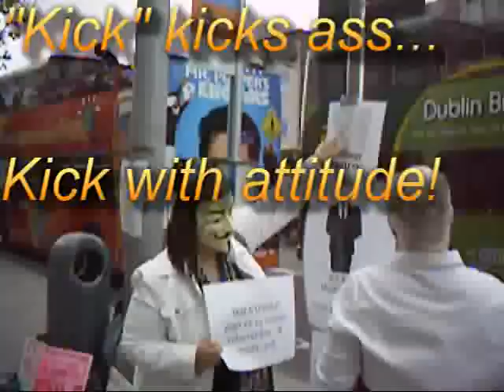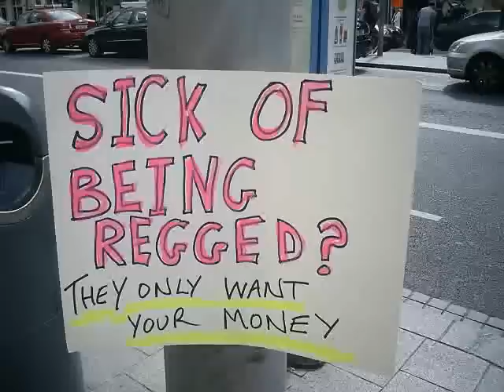Scientology at the Gresham Hotel 7 August 2011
Scientologists have lunch in the Gresham Hotel and a fundraiser. They came out 4 hours later looking dejecetd, miserable, defeated, demoralised and full of gloom.